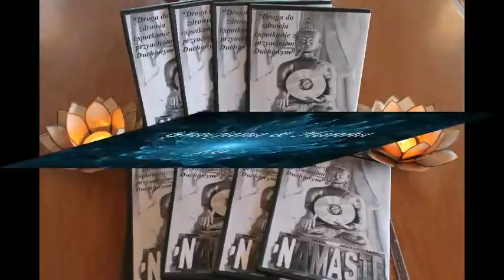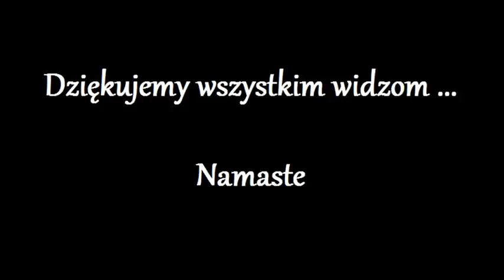Gracjana & Hanna 1.0 - Wiedza i Technologia z wyszych Poziomow -